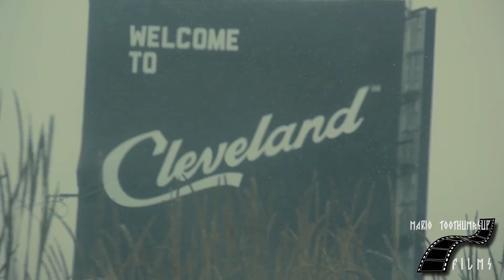Arrogant - C-L-E Classified Shot